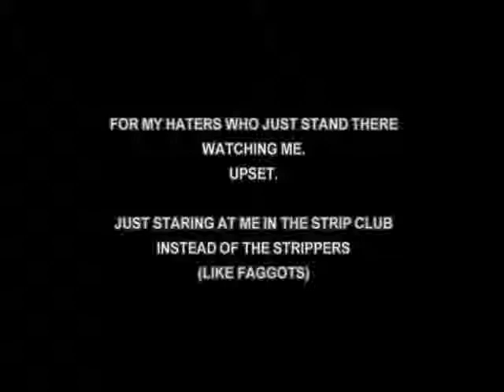HOUSE OF THERAHAB ep 05: Why You Mad Son?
Inspired by my haters. I Love you all! Only thing you're doing is fueling my inspiration to create. Thankyou. All of you!